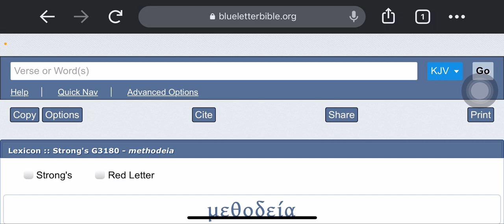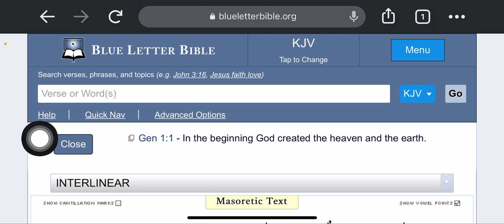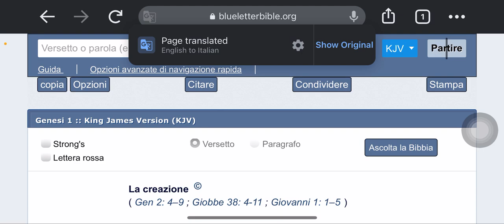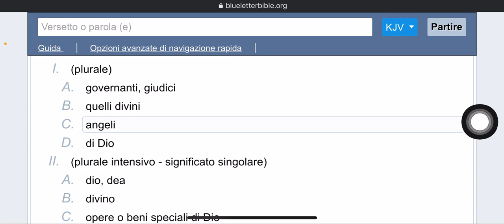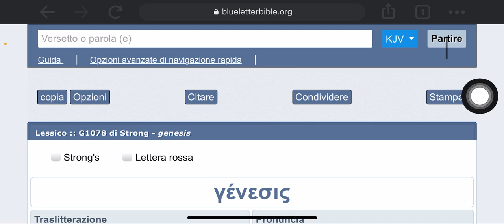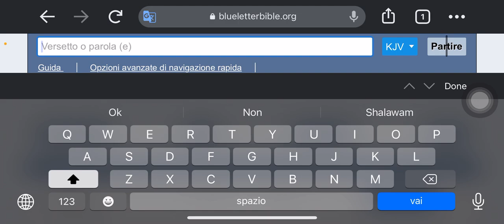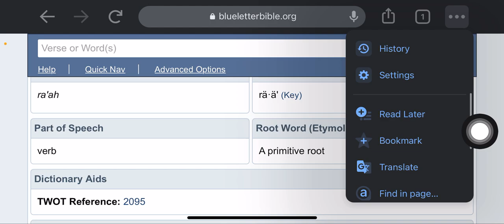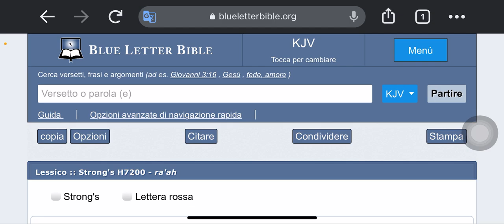COME CERCARE IL SIGNIFICATO RADICE DELLE PAROLE DELLA BIBBIA 🔥‼️🔥